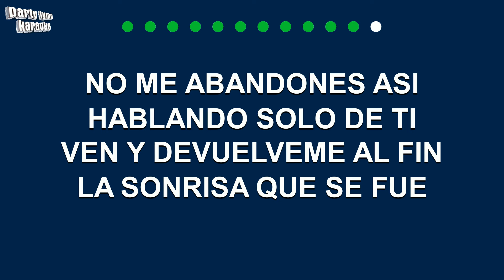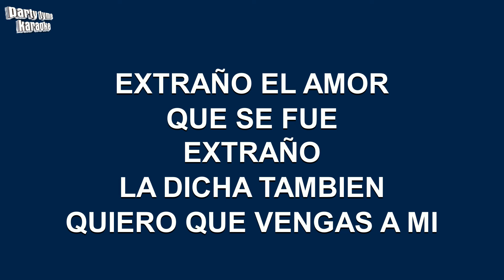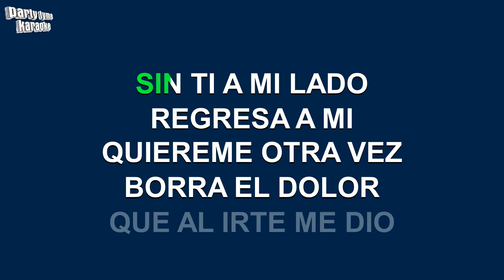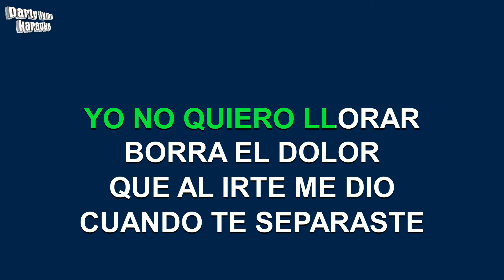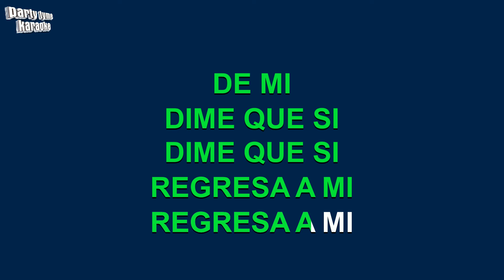Il Divo - Regresa A Mi (Versión Karaoke)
Versión karaoke de 'Regresa A Mi'
hecho popular por Il Divo,